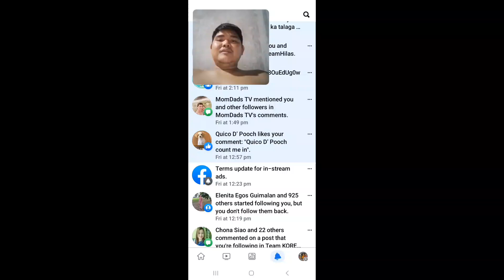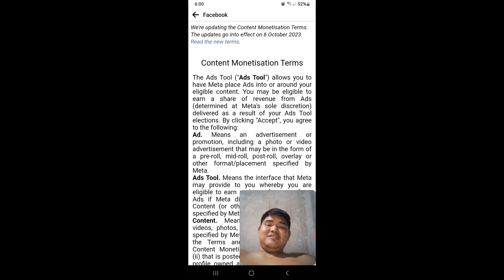bagong update ni lolo meta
pleas watch this update ni lolo meta